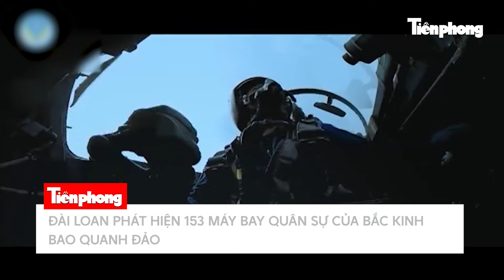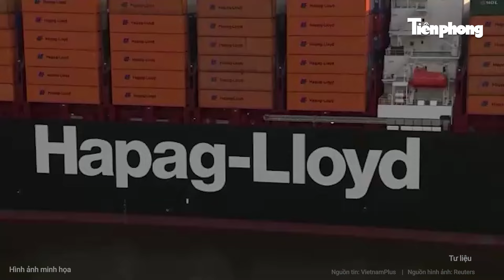Giận chồng, vợ ép 2 con ngồi chênh vênh trên cục nóng điều hòa bên ngoài tòa nhà cao tầng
Tin tức mới nhất | Giận chồng, vợ ép 2 con ngồi chênh vênh trên cục nóng điều hòa bên ngoài tòa nhà cao tầng
Mâu thuẫn với chồng, một người phụ nữ ở Trung Quốc đã ép 2 con ngồi trên cục nóng điều hòa, không có thiết bị nào bảo vệ.